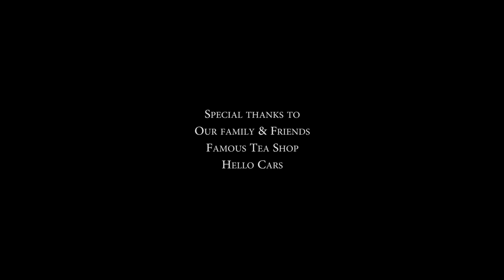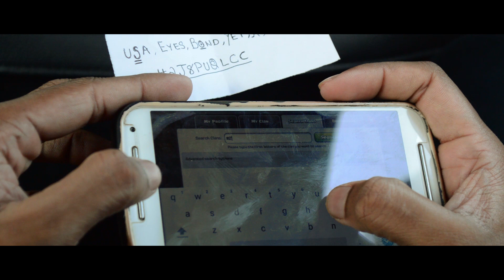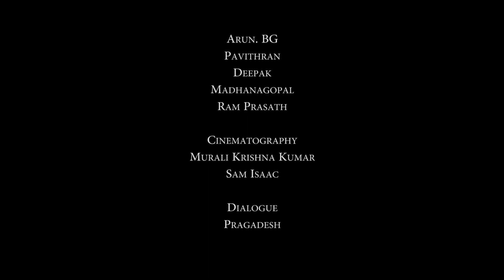City of Crime - Tamil Short Film 2016